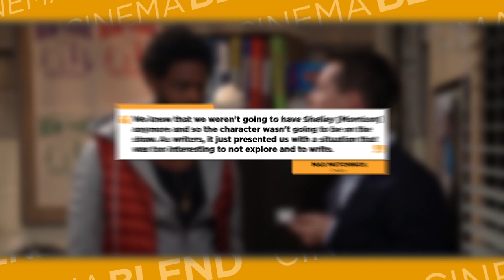Why Will And Grace Went With That Heartbreaking Twist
The latest Will and Grace episode was a doozy. Because while the episode contained tons of laughs and cartoonish physical comedy, "Rosario's Quinceanera" also gave Megan Mullally's Karen Walker the chance to show some vulnerability. Her maid and life partner Rosario has been noticeably missing from the new season, and now Will and Grace has found a way to write her off. You guessed it: Rosario got killed off, breaking all of our hearts in the process. Creator Max Mutchnick has since revealed how Shelley Morrison's retirement helped inspire the writers room to explore this plot line.

Upcoming Movies & Movie Previews: Upcoming Movies in the Blend Film Database | CINEMABLEND